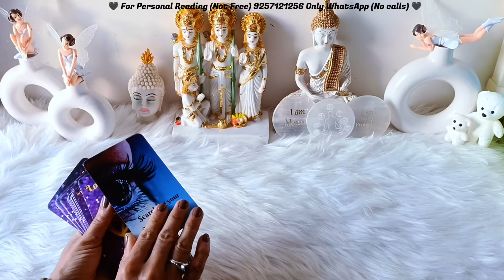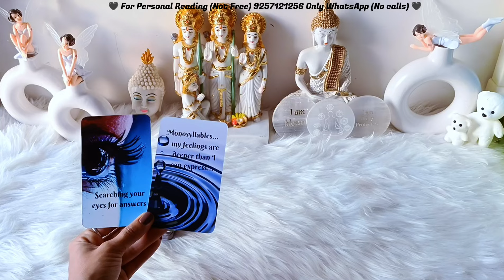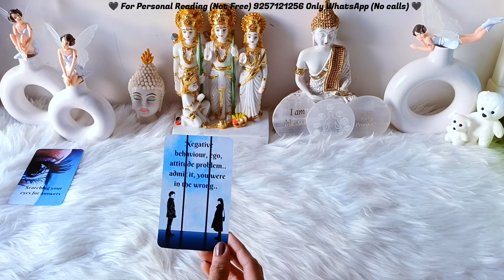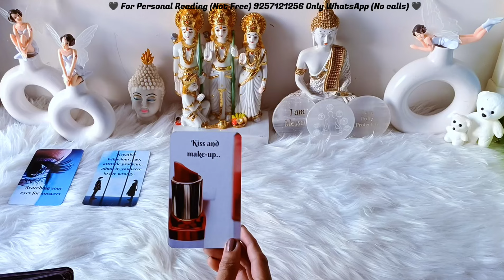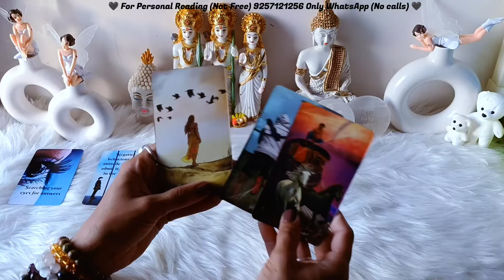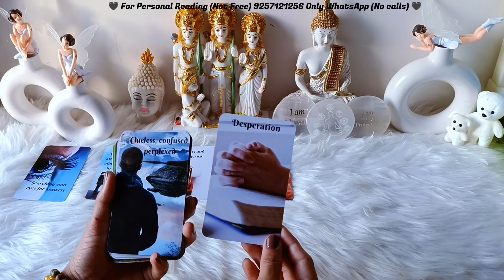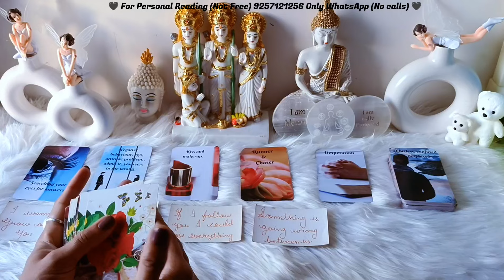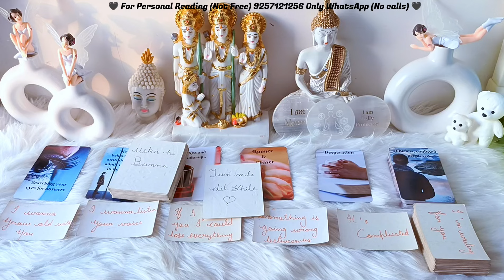आपके पार्टनर की अभी की भावनाएं आपके लिए। MESSAGES SONG